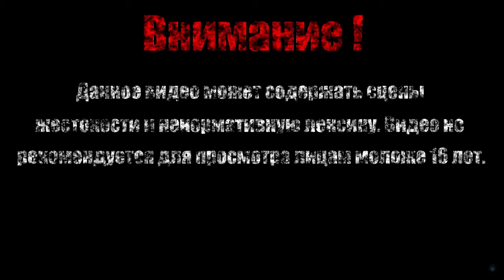СУПЕР-ДАК【Tiny Toon Adventures】#4